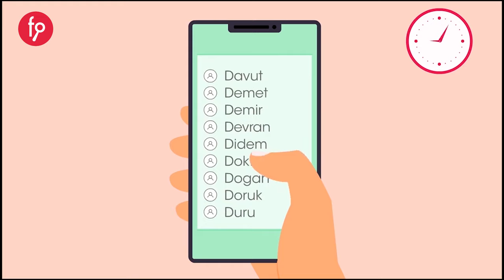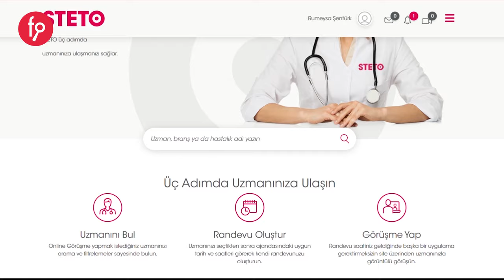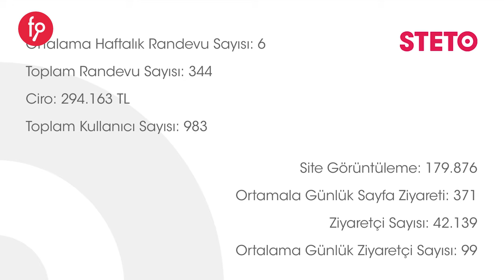STETO | Paya Dayalı Kitle Fonlama Kampanyası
STETO Pay Arzı
Kampanyayı incelemek için;  fnb.lc/steto

Yatırım Turuna 14 Mart 2022, Pazartesi Saat 10:00 'da başlıyor...

Ankara Kalkınma Ajansı, girişimin yatırım turuna fonbulucu Girişim Sermayesi Yatırım Fonu ile birlikte katılarak 200.000 TL eş finansman ile yatırım yapma kararı almıştır.

Yatırım turu kampanyamızda, %100 fonlanma rakamına ulaşana kadar yapılan yatırımlarda yatırımcılara %22 fazladan pay verilecektir. Ek paylar MKK nezdinde yapılacak pay dağıtımı esnasında yatırımcıların hesaplarına aktarılacaktır. Dağıtılacak bedelsiz paylar kurucu ortak Ata Özdemirci'in payından verilecektir.

Kampanya kapsamında ayrıca;
Yatırım yapan tüm yatırımcılarımıza platformumuzda kullanılmak üzere bir defaya mahsus 50 TL değerinde Steto Puan yüklenecektir.